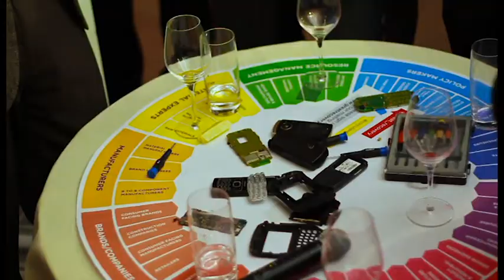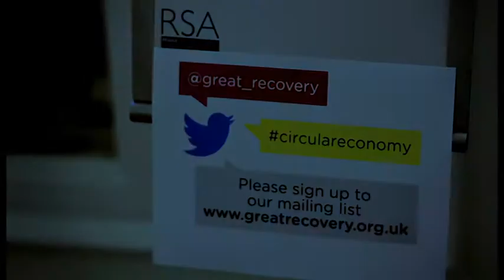Great Recovery launch at The RSA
Launch of the Great Recovery at The RSA, Monday 17th September 2012, bringing together designers, chemists, manufacturers to discuss how to move towards a circular economy.